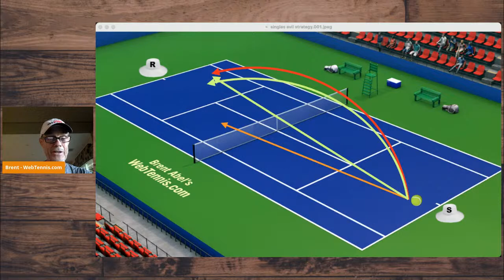7 Around 7: SINGLES - a 3 shot evil strategy.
- Complimentary video that describes my very specific "4 Parts Between Points Routine".

Are you managing the 80% of the match (the between points time) really well?
If not, you'll end up making lots of unforced errors during the other 20% of the match (the actual points).

Complimentary but private video.  Go here to get started

Brent Abel
- Creator "The 5 Mindset Skills Habit Training" 28 Day Course
- 19 National USA GOLD BALL Titles in Singles & Doubles
- 4 USA World Cup Teams (Playing Captain 2018, 2019, 2023)
- 2023 ITF World Individuals Doubles Winner 75s (w/ Brian Cheney)
Current Rankings:
Are you an insanely competitive tennis player?  Yeah?  Me too.
I've got something for you if you feel you're not getting the most out of your game.

‘The Tennis MINDSET Project:  Are You Managing the 80/20? - If Not, You’re Losing Matches You Shouldn’t’

Complimentary but private video that describes my very specific "4 Parts Between Points Routine" that is the key to shot choice clarity, conviction, courage, and confidence throughout an entire match.
Stop choking away leads.  Here's how.

Brent Abel
- 17 National USA GOLD BALL Titles in Singles & Doubles
- 4 USA World Cup Teams (Playing Captain 2018, 2019, 2023)
- 45+ years tennis coaching career